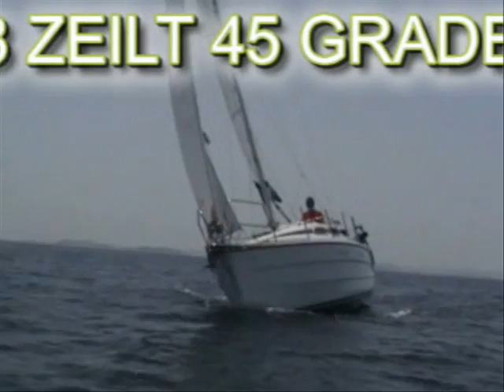"s Werelds grootste trailersailer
Alles vanuit kuip bedienbaar. Optimaal watersporten tot 6 personen slaapplaatsen, zeer veel opties mogelijk.